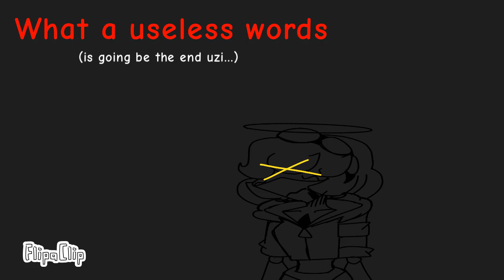I-I love you…(Embarrassing words..) [Murder drones]￼